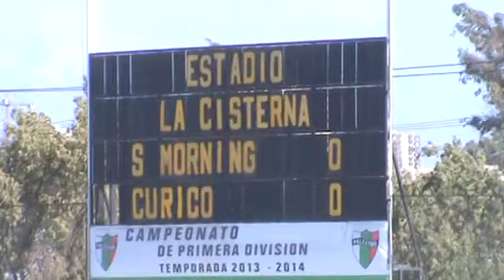My Edited Video Santiago Morning 1- Curicó Unido 0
He creado este vídeo con el Editor de vídeo de YouTube Estadio Municipal de la Cisterna- Santiago Morning gana a un porfiado Curicó Unido, que debe conformarse reconociendo jugó con uno de los punteros.